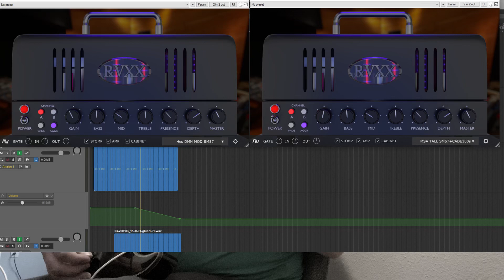Audio Assault RVXX VST Demo (Justus Gash - Valhalla Playthrough)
Audio Assaults RVXX Guitar Amp VST is highly versatile and awesome sounding! I was able to pull probably my favorite Metal or Metalcore amp gain sound I’ve ever used on this new track I was working on. Very inspiring. I also use their Defacer and Dirt Machine plug-ins.

All guitars were the RVXX Plugin with simple settings as shown in the intro boosted with my Garland FX Red Candle Boost on 4 into the DI.